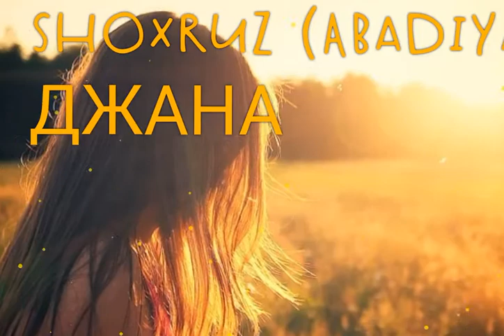Shoxruz(Abadiya)-ДЖАНА (music version)